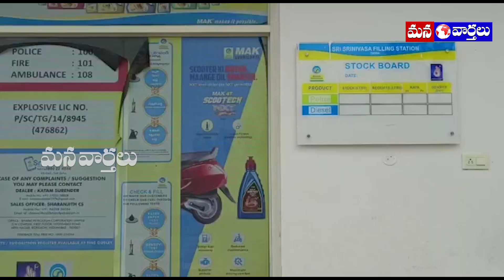కల్తీ డీజిల్ తో మొరాయించిన వాహనాలు | Adulterated diesel in Cherial Petrol Bunk | Mana Vaarthalu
కల్తీ డీజిల్ తో వాహనాలు మొరాయించిన ఘటన సిద్దిపేట జిల్లా చేర్యాల మండల కేంద్రంలో చోటుచేసుకుంది...//చేర్యాల మండల కేంద్రంలోని శ్రీనివాస ఫిల్లింగ్ స్టేషన్లో కల్తీ డీజిల్ తో తమ వాహనాలు మొరాయించాయని ఆవేదన వ్యక్తం చేస్తూ పలు వాహనాల యజమానులు పెట్రోల్ బంకు ఎదుట ఆందోళనకు దిగారు...//వాహన దారులు తెలిపిన వివరాల ప్రకారం శ్రీనివాస ఫిల్లింగ్ స్టేషన్లో డీజిల్ పోయించుకొని సుమారు 5 కిలిమీటర్ల దూరం ప్రయాణించే లోపే తమ వాహనాలు మొరాయించి ఎక్కడి వాహనాలు అక్కడే ఆగిపోయాయని ఆవేదన వ్యక్తం చేశారు...//కల్తీ డీజిల్తో వాహనాల ఇంజన్లు పూర్తిగా దెబ్బతిన్నాయని ఒక్కో వాహనం రిపేరు చేయించడానికి సుమారు 30వేల ఖర్చు అవుతుందని వాపోయారు...//కల్తీ డీజిల్ విషయమై పెట్రోల్ బంక్ యజమాని కాటం సురేందర్ ను ప్రశ్నిస్తే నిర్లక్ష్యపు సమాధానం ఇస్తూ ఇక్కడి నుండి వెళ్లిపోయాడని బంకు యజమాని తీరుపై వాహనదారులు ఆగ్రహం వ్యక్తం చేశారు...//పెట్రోల్ బంక్ యజమాని తీరుకు నిరసనగా వాహన దారులు రోడ్డుపై బైఠాయించి ఆందోళనకు దిగే ప్రయత్నం చేయగా పోలీసులు సంఘటన స్థలానికి చేరుకుని నచ్చ చెప్పడంతో వాహనదారులు ఆందోళనను విరమించుకున్నారు...//
ఈ సందర్భంగా కల్తీ డీజిల్ తో తమ వాహనాలు పాడడానికి కారణమైన బంకు యజమానిపై చర్యలు తీసుకొని తమకు నష్ట పరిహారం చెల్లించాలని వాహనదారులు డిమాండ్ చేశారు...//